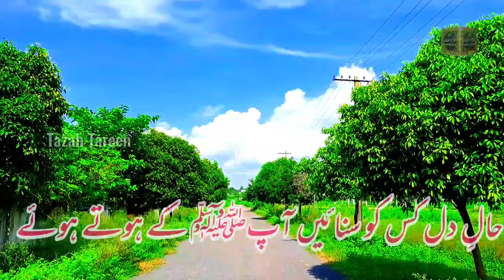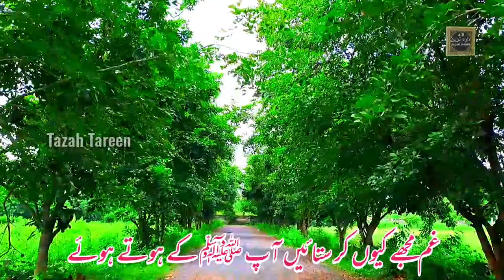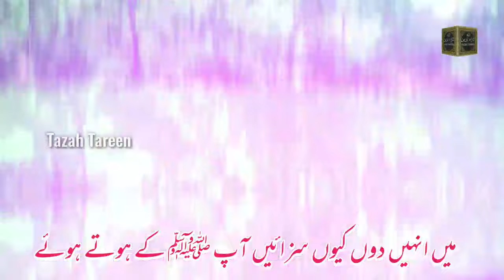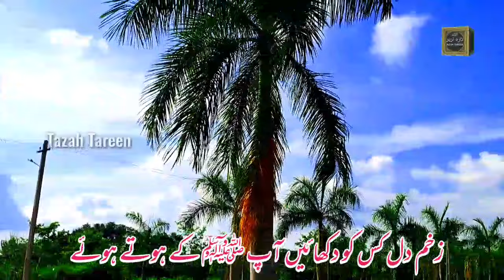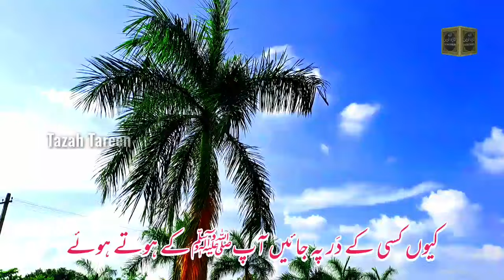Emotional Heart Touching Naat - Haal E Dil Kisko Sunayen || हाल-ए-दिल किस को सुनाएँ || حال دل کس کو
حالِ دل کس کو سنائیں آپﷺ کے ہوتے ہوئے
हाल-ए-दिल किस को सुनाएँ, आप के होते हुए
Haal e Dil Kis Ko Sunaye Aap Ke Hote Hue

کیوں کسی کے دَر پہ جائیں آپﷺ کے ہوتے ہوئے
क्यूँ किसी के दर पे जाएँ, आप के होते हुए
Kyun Kisi Ke Dar Pe Jaye Aap Ke Hote Hua

میں غلام مصطفی ﷺ ہوں یہ مری پہچان ہے
मैं ग़ुलाम-ए-मुस्तफ़ा हूँ, ये मेरी पहचान है
Me Gulam-e Mustafa Hun Ye Meri Pehchan Hai

غم مجھے کیوں کر ستائیں آپ ﷺ کے ہوتے ہوئے
ग़म मुझे क्यूँ-कर सताएँ, आप के होते हुए
Gham Kyun Mera Paas Aain Aap Ke Hote Hue

اپنا جینا اپنا مرنا اب اسی چوکھٹ پہ ہے
अपना जीना, अपना मरना अब इसी चौखट पे है
Apna Jena Apna Merna Ab Isy Chokhat Pe Hai

ہم کہاں سرکار جائیں آپ ﷺ کے ہوتے ہوئے
हम कहाँ, सरकार ! जाएँ, आप के होते हुए
Hum Kaha Sarkar Jaye Aap Ke Hote Hue

کہہ رہا ہے آپ کا رب "اَنتَ فِیھِم" آپ ﷺ سے
कह रहा है आप का रब 'अन्त फ़ीहिम' आप से
Keh Raha Hai Aap Ka Rab 'Anta Feehim' Aapse

میں انہیں دوں کیوں سزائیں آپ ﷺ کے ہوتے ہوئے
क्यूँ इन्हें मैं दूँ सज़ाएँ, आप के होते हुए
Kyun Inhe Du Me Saza e Aap Ke Hote Hue

میں یہ کیسے مان جاؤں شام کے بازار میں
मैं ये कैसे मान जाऊँ ! शाम के दरबार में
Me Ye Kaise Maan Jaun Sham Ke Darbar Me

چھین لے کوئی ردائیں آپ ﷺ کے ہوتے ہوئے
छीन ले कोई रिदाएँ, आप के होते हुए
Chhin Le Koi Rida-ae  Aap Ke Hote Hue

کون ہے الطاف اپنا حال دل کس سے کہیں
कौन है, अल्ताफ़ ! अपना हाल-ए-दिल जिस से कहें
Kon hai, Altaaf ! Apna Haal-E-Dil Jis Se Kahe

زخم دل کس کو دکھائیں آپ ﷺ کے ہوتے ہوئے
ज़ख़्म-ए-दिल किस को दिखाएँ, आप के होते हुए
Zakhm-e-dil Kis Ko Dikha-ae, Aap Ke Hote Hue
emotional Naat shareef
new emotional Naat shareef
haal e dil kisko sunaye aapke hote hue lyrics,
lyrical video, urdu lyrical video
naat sharif 2022 urdu lyrics
2022 ka new naat sharif
urdu naat sharif 2022
beautiful Naat
beautiful naat 2022
best naat 2022 new
emotional Naat
emotional naat sharif
emotional naat 2022
very emotional naat
very emotional new naat 2022
very emotional kalam
2022 का न्यू नात शरीफ

Zuban Muattar Hai Dil Munawwar beautiful Naat Sharif

New Heart Touching Beautiful Naat Sharif
Khuda wahid hai uska iqrar karta hoon

khabe gaflat me soye hue momino

piyari Maa'n Mujh ko teri duaa chahiye

Faslon ko takkaluf hai hamse agar